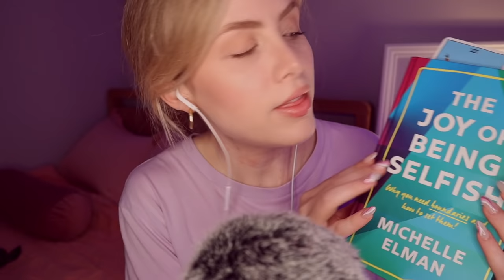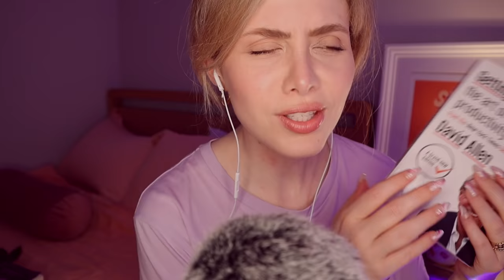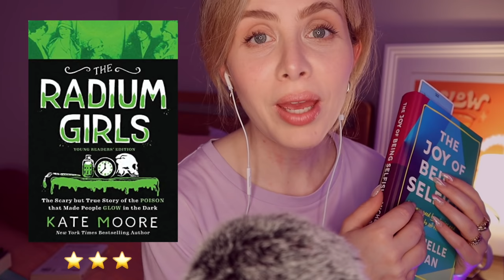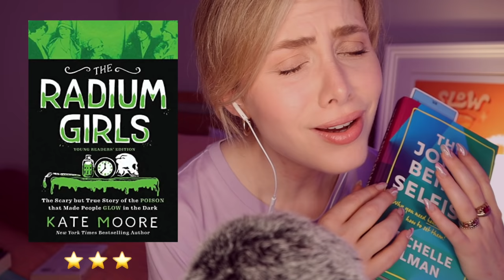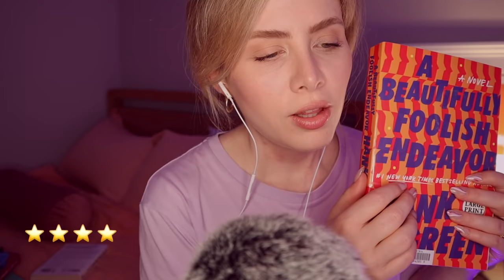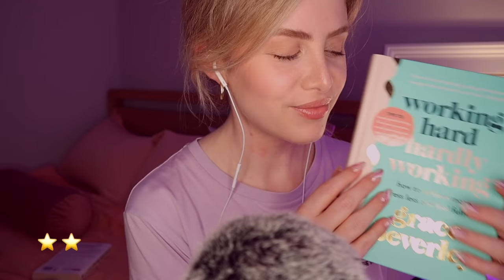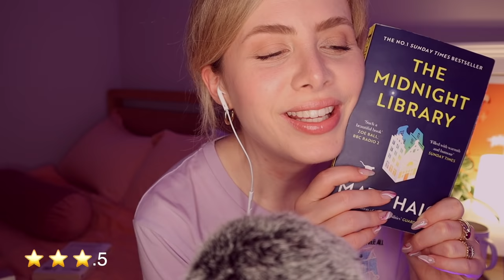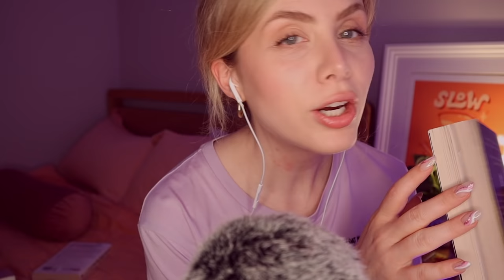ASMR // every single book I read last year 📖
I'm back babycakes! Woweee, that was a little longer break than I expected - I didn't even plan to take a break but life just got in the way. I'm glad to be back though but feeling a little rusty with everything - filming, editing, social media-ing, heck even what type of videos ya'll watch! For some reason I feel like I went into hibernation and emerged 10 years later and now I'm super out of touch with everything 😅 But I figure books are a classic so sit back, relax, enjoy, stay a while and if you feel up to it, let me know if you've read or want to read any of these 📚

Also can we appreciate that I figured out how to do the cool thumbnails with the apple pencil 😜

Love you bunches,
Quiet
Xx
~ LINKS MENTIONED ~
○This was the video that made me start taking notes on all the books I read
○ Tiago Forte(highly recommend his blog post on how he does his weekly reviews)
○ TLDR article on The Radium Girls (written by the author herself!)

00:00 A word from today's sponsor
2:08 Intro
10:13 The Fictional Woman by Tara Moss
15:45 Getting Things Done by David Allen
24:27 The Radium Girls by Kate Moore
32:29 Too Much & Never Enough by Mary L. Trump
36:23 Your Own Kind of Girl by Claire Bowditch
40:31 A Beautifully Foolish Endeavor by Hank Green
43:33 The Diviners by Libba Bray
49:07 Working Hard Hardly Working by Grace Beverley
57:21 The Midnight Library by Matt Haig